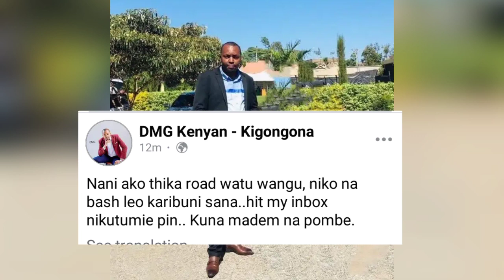Gospel Artist DMG Kwandîka Ndûmîrîri îna Kîriga